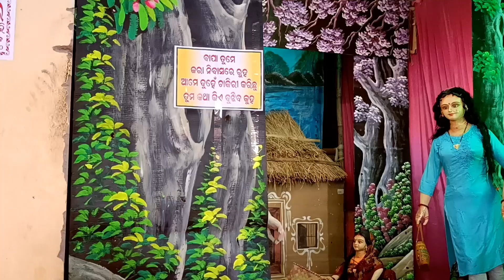Bhadrak Femous ଚରମ୍ପା କାଲି